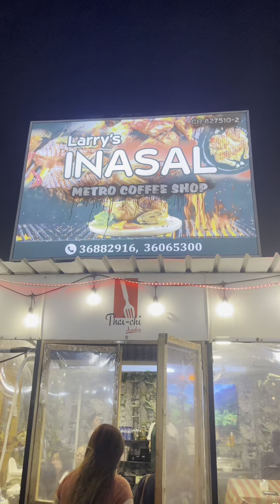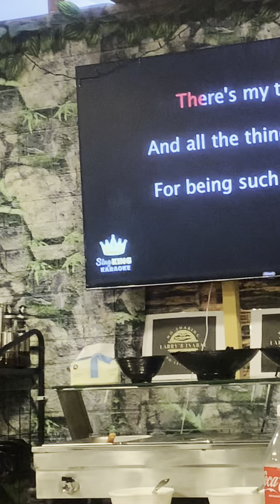Unlimited inasal in town 🇧🇭